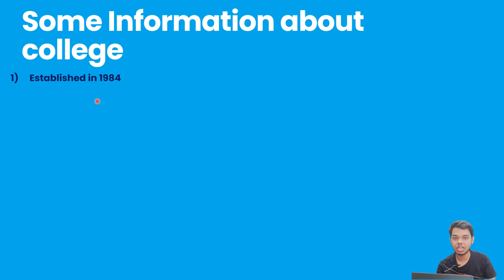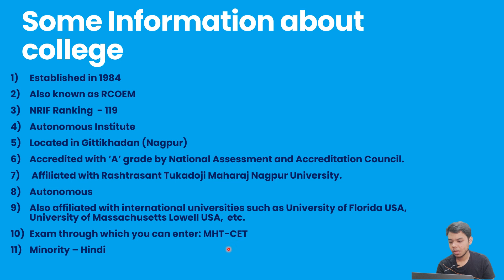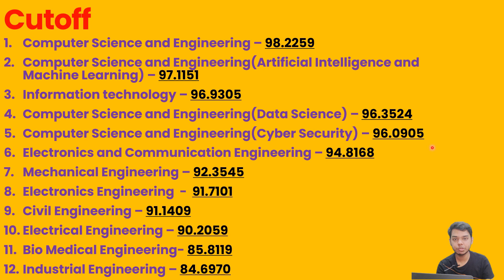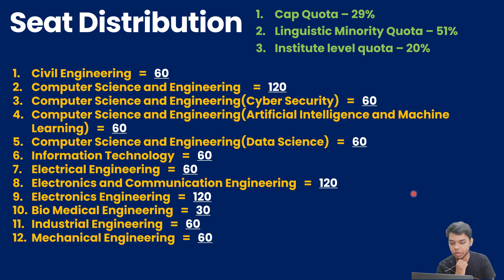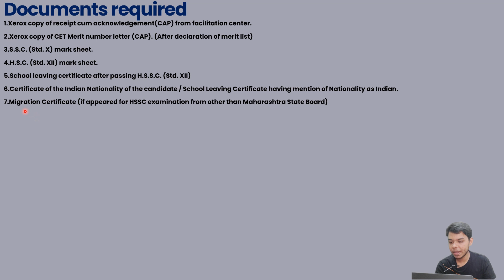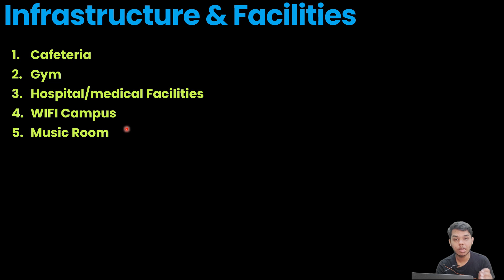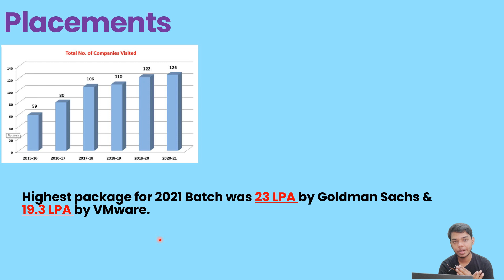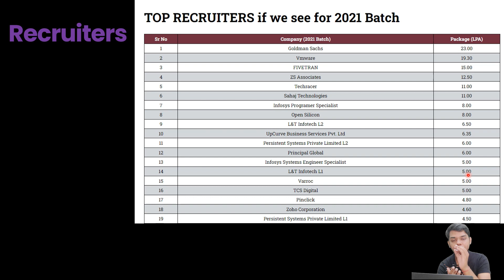Shri Ramdeobaba College of Engineering (RCOEM) - Nagpur | College Review 🔥| Best College in Nagpur❓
IN this video we are going to review the Shri Ramdeobaba College of Engineering and Management (RCOEM)

The points covered in this video:
Placements given by Shri Ramdeobaba College of Engineering and Management
Cutoff for Shri Ramdeobaba College of Engineering and Management
Admission process for Shri Ramdeobaba College of Engineering and Management
Facilities provided in this college
Infrastructure and facilities

Join our official Discord channel (Locus) interact with like minded people. Make friends, grow your network, talk about Finance 💲,Investing 💸, Startup ⚙ and many more.📈

Chapters
0:00 Introduction
0:34 Some Information about college
2:29 Streams / Courses College Provide
3:38 Cutoff
7:04 Fees
8:38 Documents required
11:17 Infrastructure & Facilities
12:33 Placements
14:49 Recruiters
15:51 My Opinion